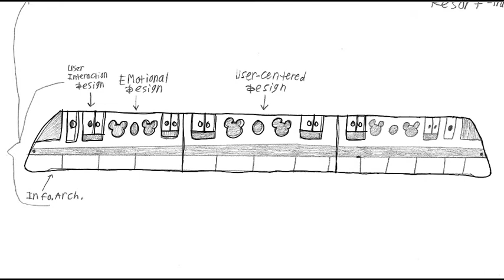Adventures at Disneysea - Tokyo Disney Resort Line Train (2021) - Tutorial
This is my original animated student tutorial film about Tokyo Disney Resort - Disney Resort Line train.

This Japanese train has a cute blue color and a unique Mickey Mouse theme.